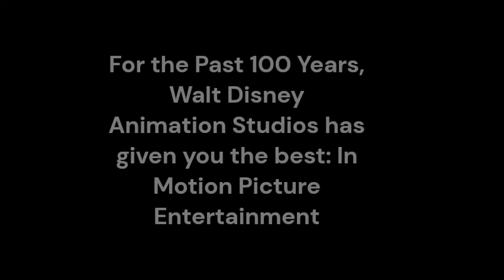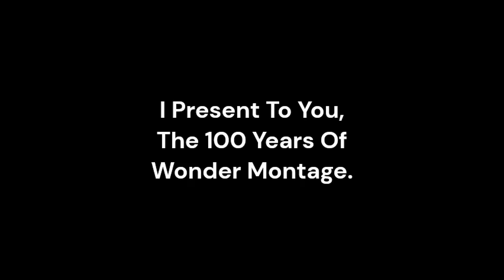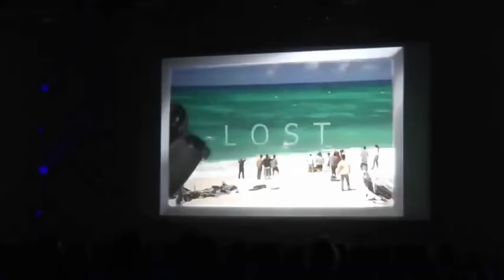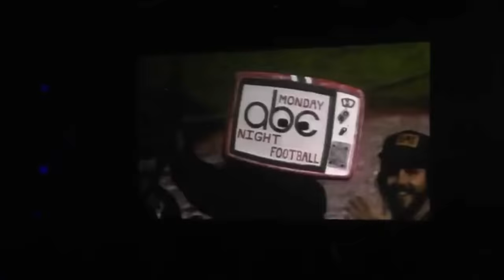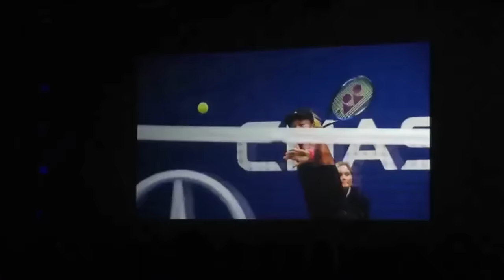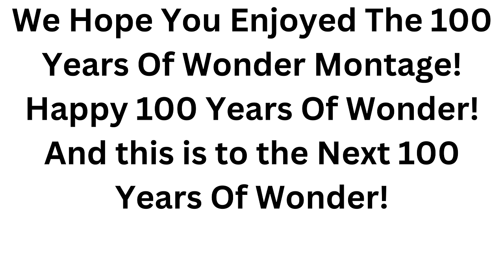Disney: 100 Years Of Wonder Montage